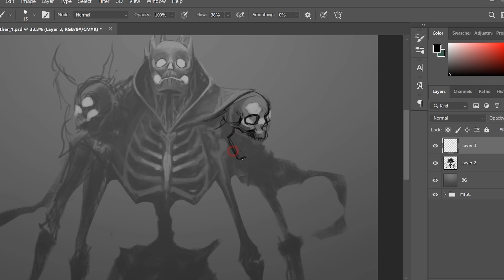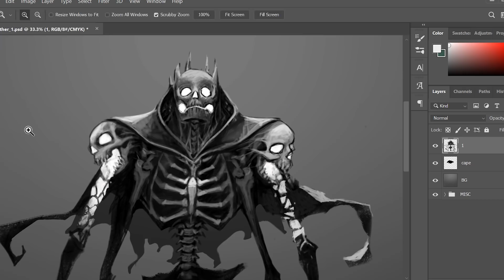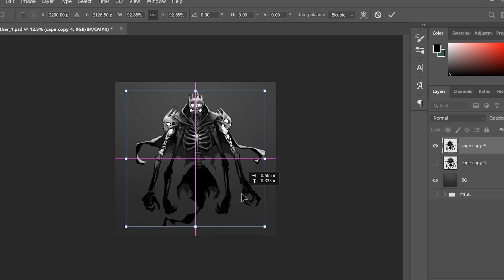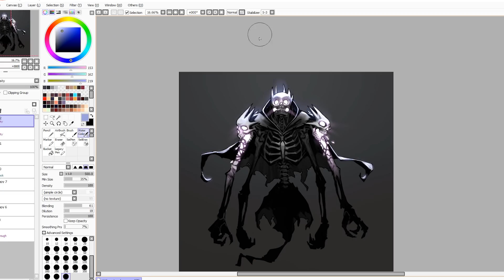Redrawing The Wither!